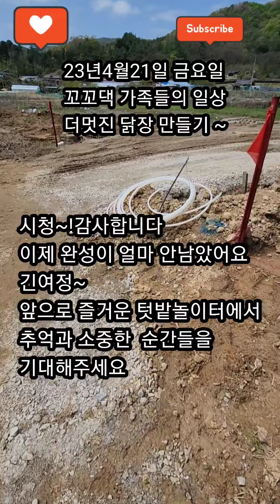23년4월21일 금요일 꼬꼬댁 가족들의 일상 더멋진!! 닭장 만들기!! ~